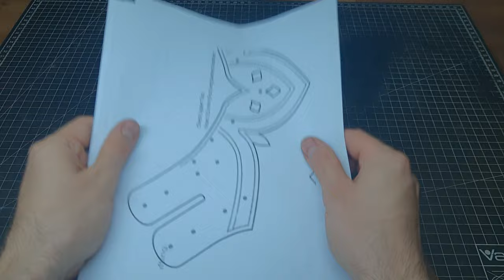Mushroom Chest Armor - Leather Crafting Tutorial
If you are a nature firend this may the project for you. Nature based and very labories chest armor for everybody with some experience in leather crafting.

Difficulty: medium    Tools needed: basic

Recommended materials
- 3,5 mm (9 oz) veg. tanned leather
- 1,5 mm (4 oz) veg. tanned leather
- 10 D-rings for 4 cm (1.6 inch) straps
- 10 Buckles for 2,5 cm (1 inch) straps
- 2,5 mm (1 inch) wide straps form strong flexible leather or backpack straps
- Pressure buttons
- Long rivets

Tools:  edge trimmer, cutting knife, burnisher, hole punch, leather carving tools, bone folder, clamps, sewing material, diamond shaped chisel, wing divider, glue, rivets